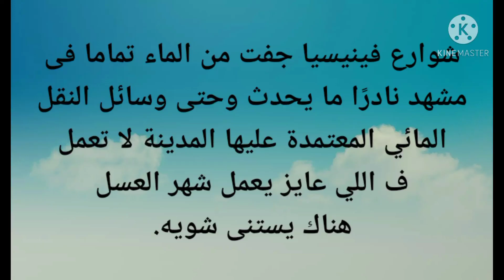شوارع فينيسيا الايطاليه جفت من الماء فى مشهد نادرًا ما يحدث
شوارع فينيسيا جفت من الماء تماما فى مشهد نادرًا ما يحدث وحتى وسائل النقل المائي المعتمدة عليها المدينة لا تعمل ف اللي عايز يعمل شهر العسل هناك يستنى شويه.